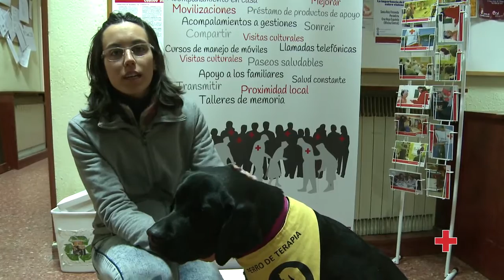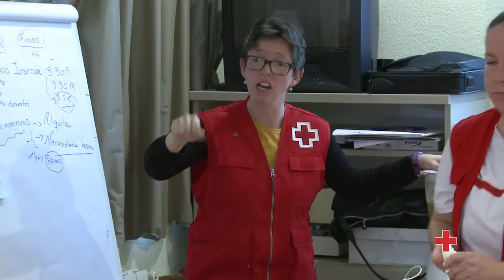Programa Salud Constante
Este programa está implantado en 48 provincias con más de 10.000 usuarios mayores de 65 años, para que mantengan su vitalidad de la manera más autónoma. Los voluntarios contribuyen a que, por ejemplo, a estas personas no se les olvide su cita médica.